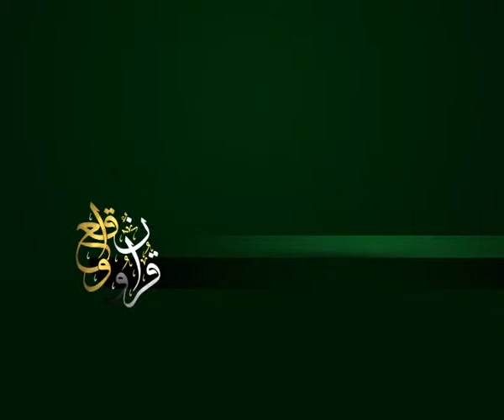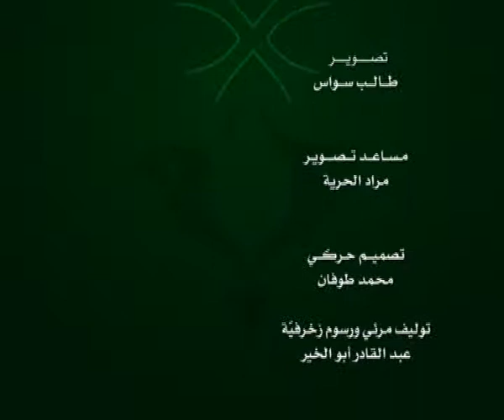الحلقة 161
وعلى التردد: 11595 عمودي، الترميز 27500 ، معامل التصحيح 3/4